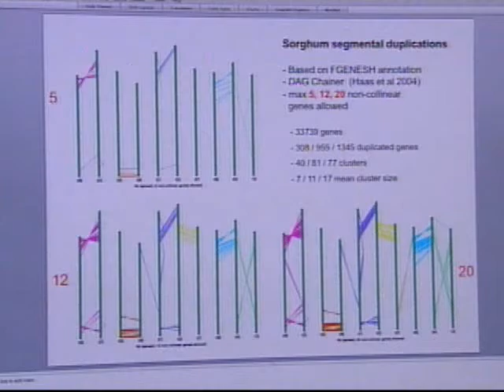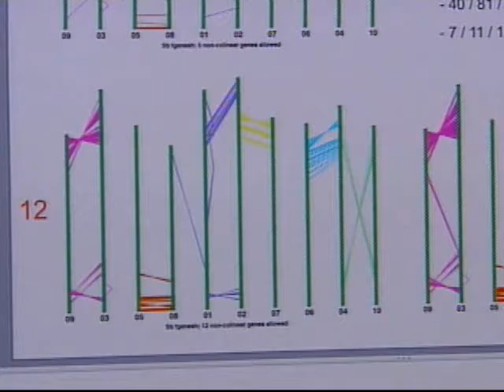NJN News Science Report - Corn Genomics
Rutgers scientists are probing the recently sequenced genomes of corn and other related products for ways to improve both food crops and potential bio fuel sources.